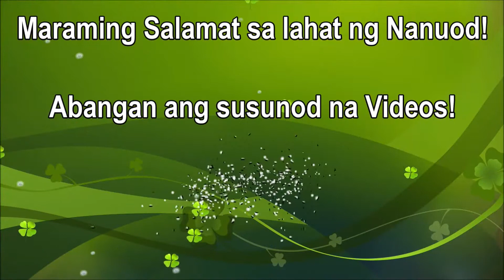Ang Mysteryo ng Murder sa The Hive Minecraft!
Hello Apssmorning mga Apsspamilya!

Tara at mag MURDER MYSTERY sa The Hive Mini Games sa Minecraft kasama si KVZ Playz. APSSSS!